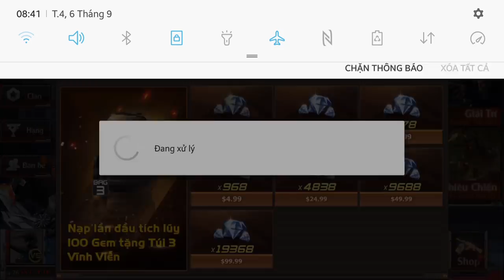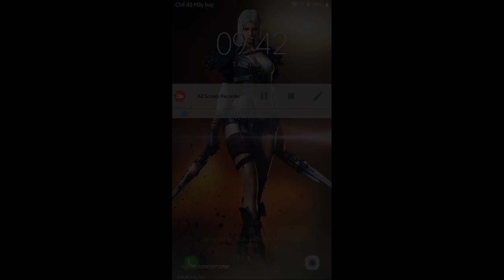CF Mobile/CF Legends | Đập Bảo Rương Cô Hồn Nhận VIP - Cùng Rương D.E Thunder + Rương RPK VIP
CF Legends | Thử Đập Bảo Rương Cô Hồn Nhận VIP - Cùng Rương D.E Thunder + Rương RPK VIP By Ân ST